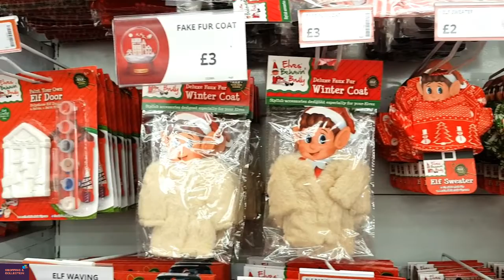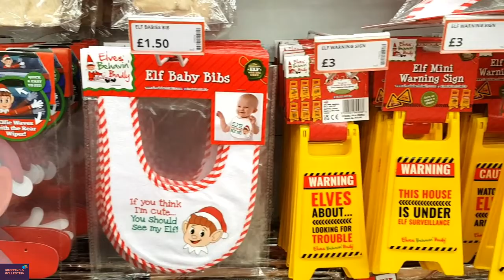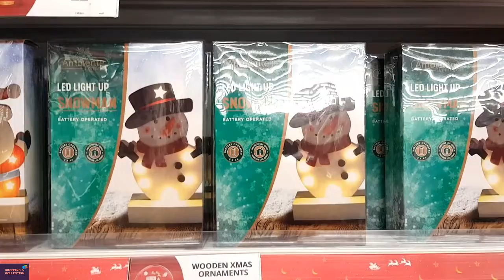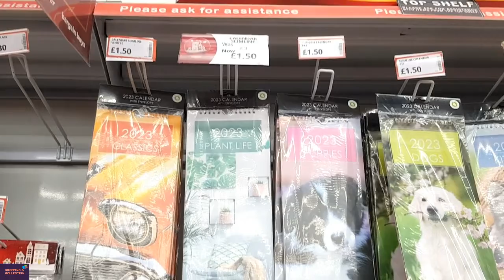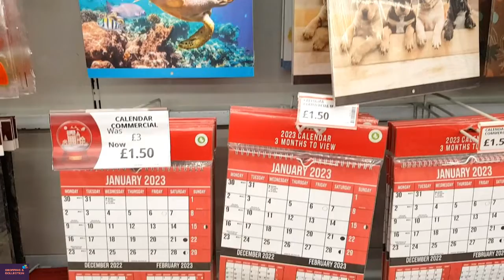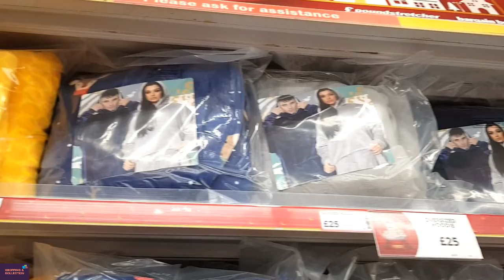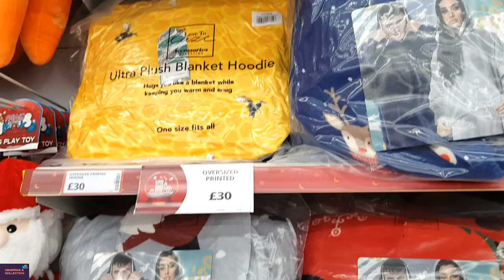Wow So Cute Christmas Decorations/Christmas Presents Let Check With Me At Pound stretcher Store 2022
Wow So Cute Christmas Decorations/Christmas Presents/Christmas Stuff Let Check With Me At Pound stretcher Store 2022